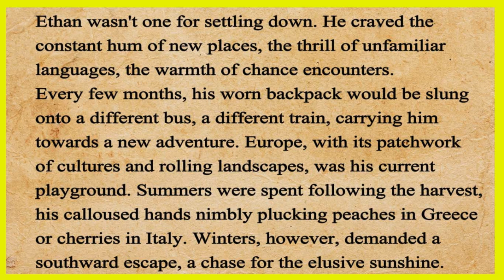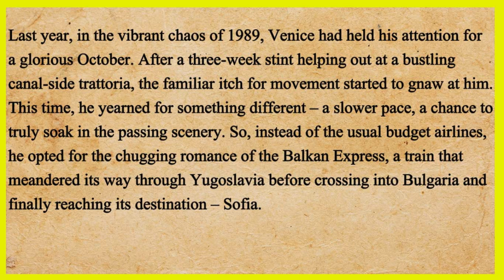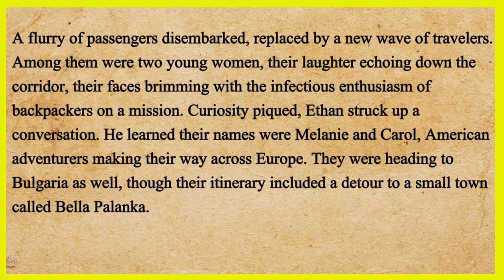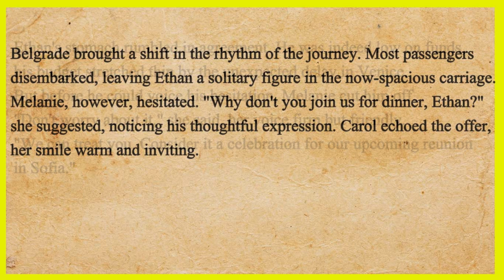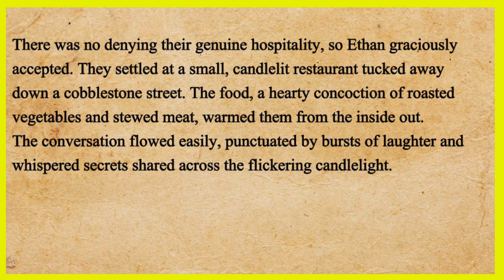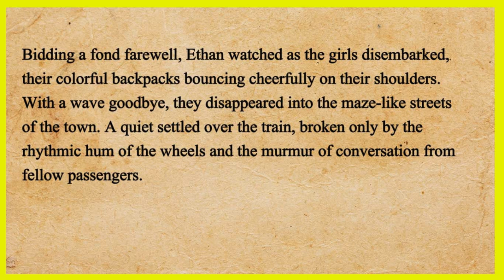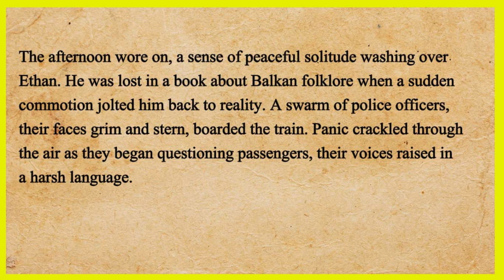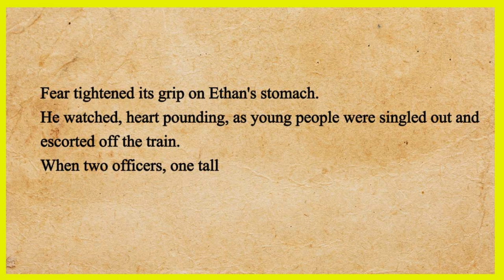A Train Ride English Story